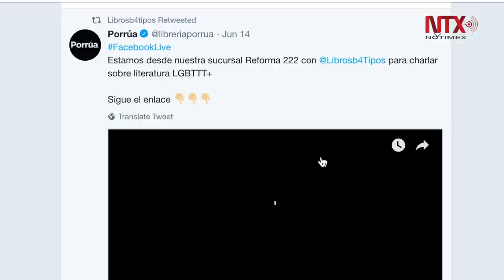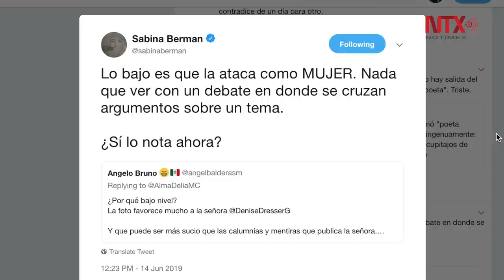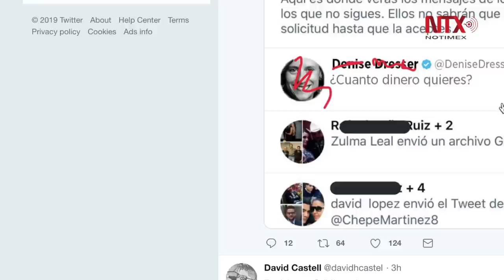El español, el idioma del nuevo feminismo: Sabina Berman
Para la directora de escena, dramaturga, novelista y periodista, América Latina es la vanguardia del feminismo.